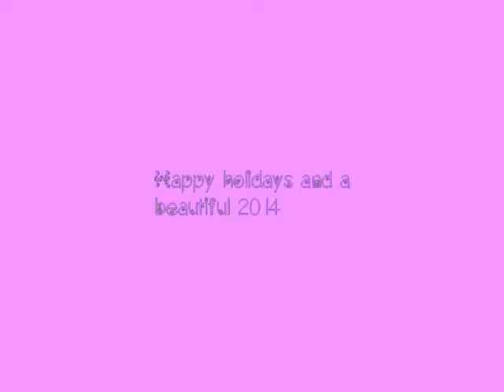DIY: Snow Globe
HAPPY HOLIDAYS AND A HAPPY NEW YEAR!